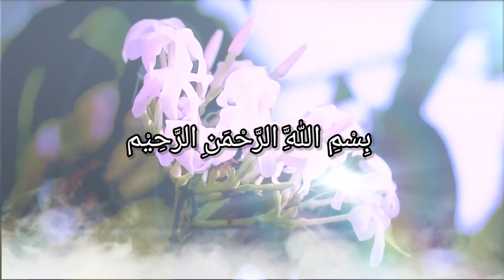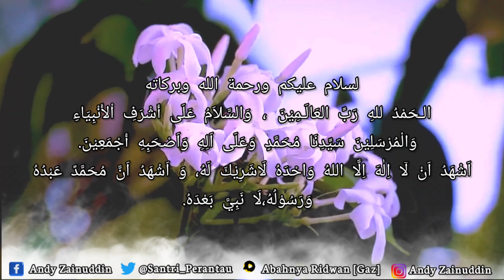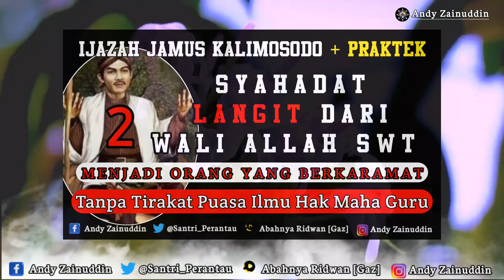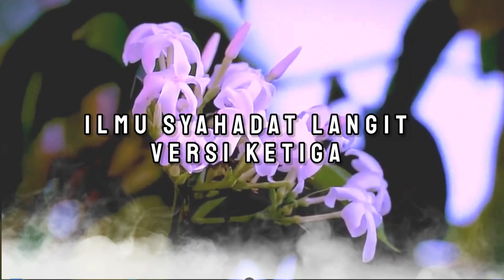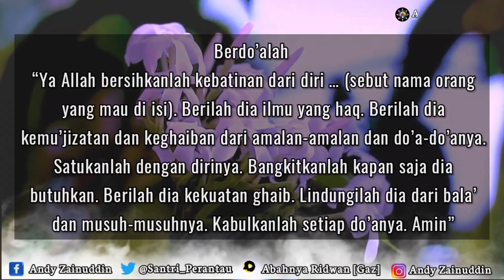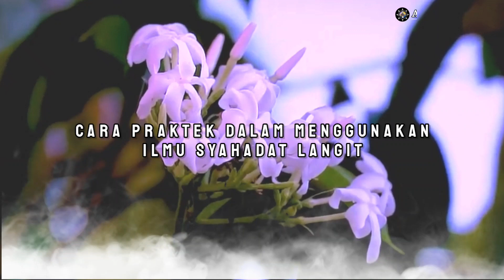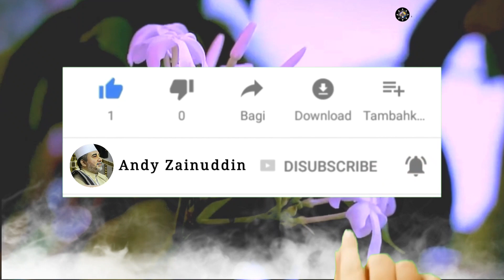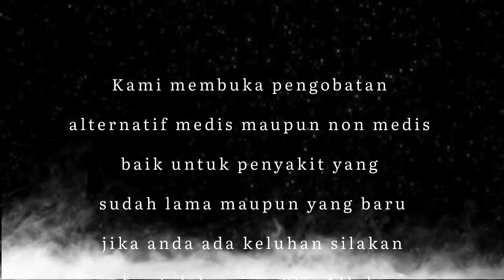Ijazah Syahadat Kubro Sunan Kalijaga Tingkat Maha Guru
Ijazah syahadat kubro maha guru mendekatkan diri kepada Allah subhanawatala, sebagai wasilah untuk lebih mencintai Baginda nabi Muhammad Saw, membuka pikiran dan hati menjadi tenang, masuk ke alam gaib jin muslim, menjadi benteng gaib yang sangat kokoh serta pengobatan alternatif dari segala penyakit

1. Melayani Pengobatan alternatif medis maupun nonmedis
2. Menerima Ruwatan diri, Netralisir Energy Negative Baik Untuk rumah, toko, gedung dll
3. Menerima Backup kemenangan dalam pemilihan gubernur, Bupati, kepala desa dll
4. Menerima Pesanan Hizib Berupa ikat pinggang Kekebalan, Anti Santet Untuk Sareat Diri dll
5. Menerima pesanan pembuatan hizib atau sareat diri baik untuk pangkat, jabatan, Penglaris dll